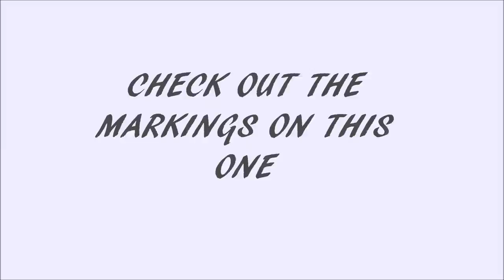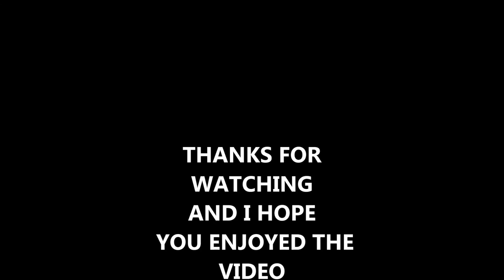Underwater video of Sturgeon spawning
Some great under water footage of Lake Sturgeons spawning